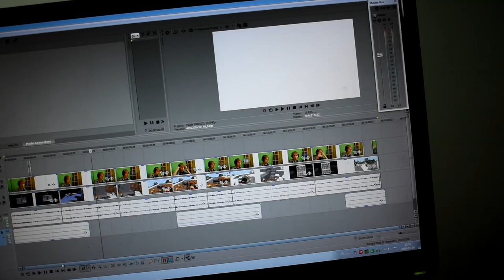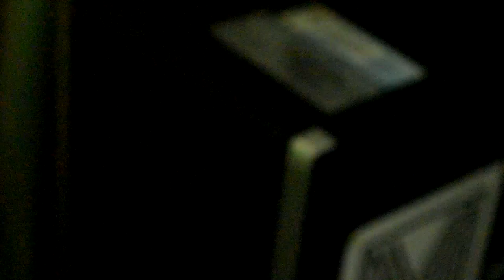POKAZUJĘ STANOWISKO KOMPUTEROWE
Dziś pokażę wam moje stanowisko